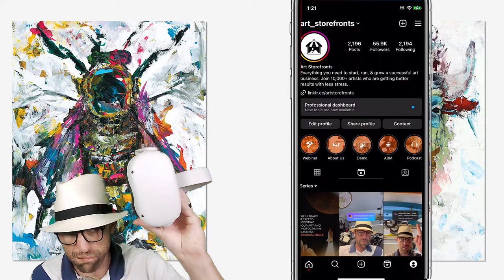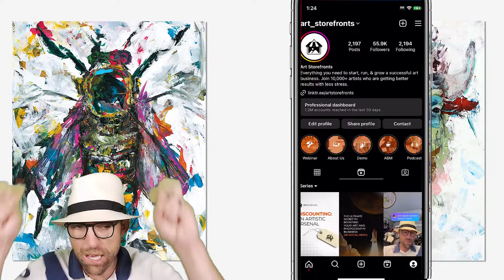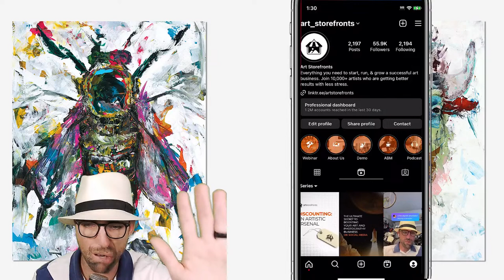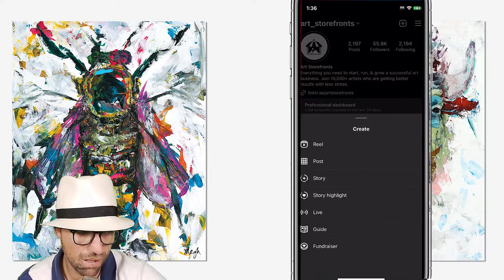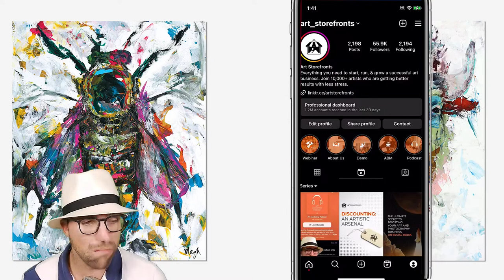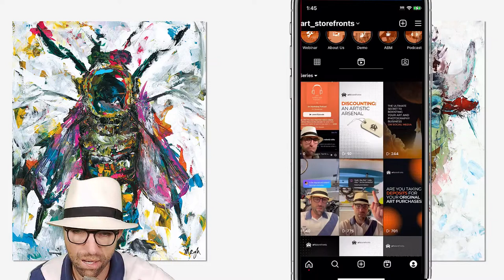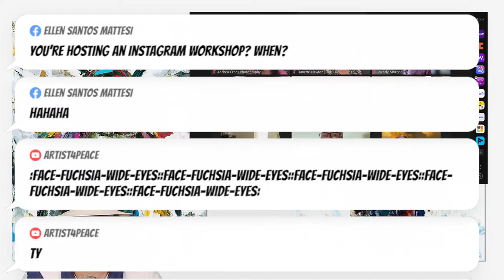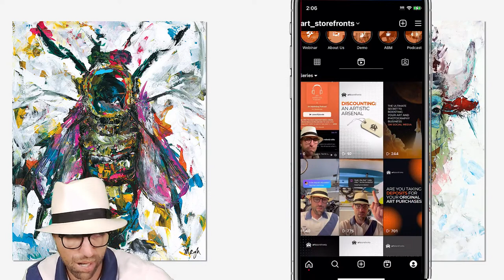most important metric on Insta to sell more art or photography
Have a question.  Drop me a comment and I will answer live.